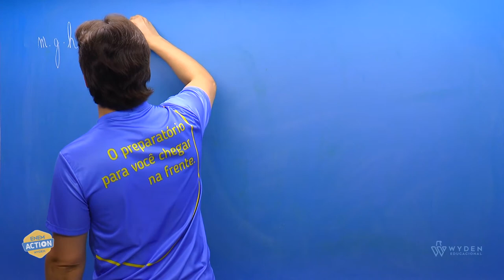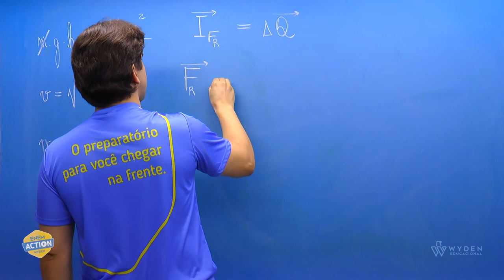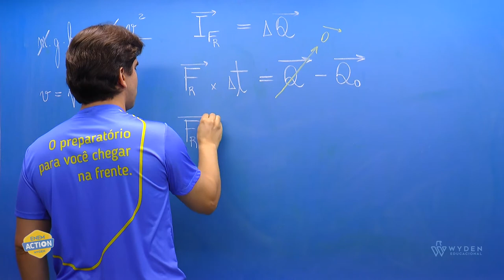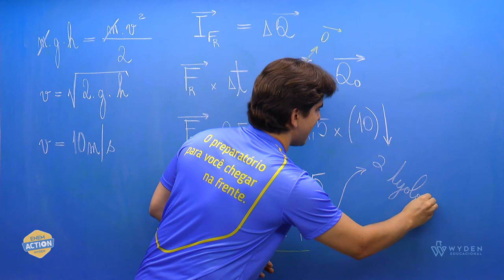ENEM 2019 | Questão 111 | CN - Física | Prova Azul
Em qualquer obra de construção civil é fundamental a utilização de equipamentos de proteção individual, tal como capacetes.
Prof. Diêgo Leitão

GABARITO A